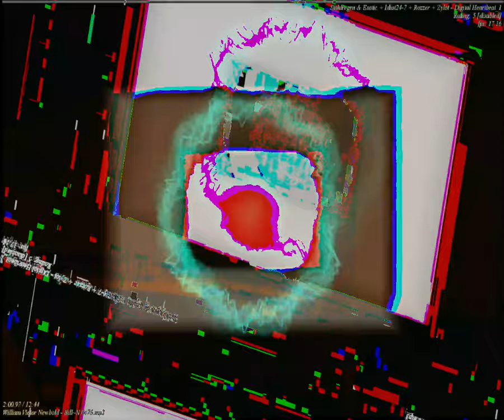[EPILEPSY WARNING] Movie 23 09 03 20h55m24s